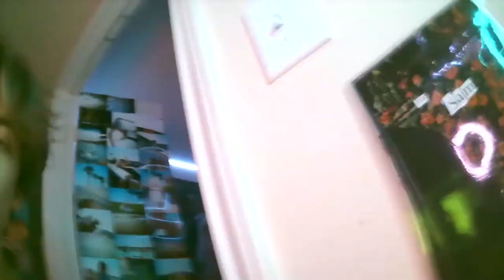The Road to Champion's Road (Part 1)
simple enough, yeah?